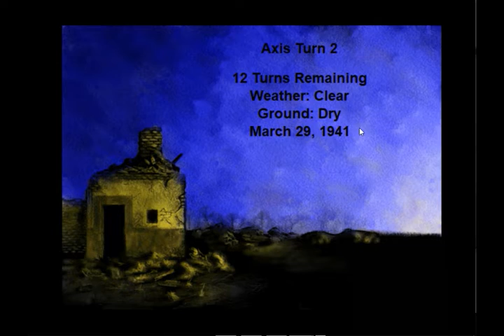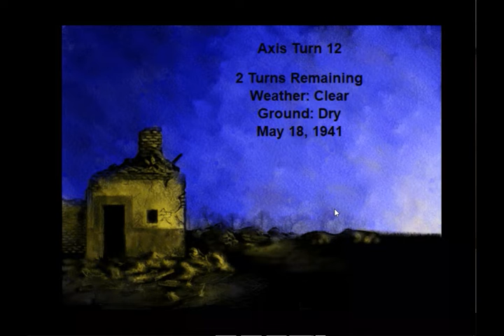AG WA C40 1 2 Libya 1941 'Op Sunflower' Egypt Libya German Offensive at Tobruk